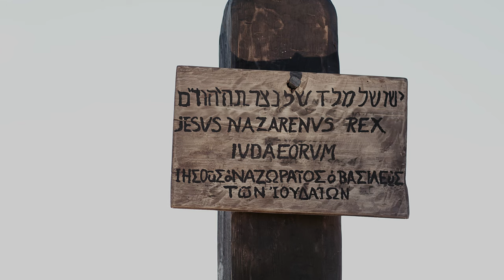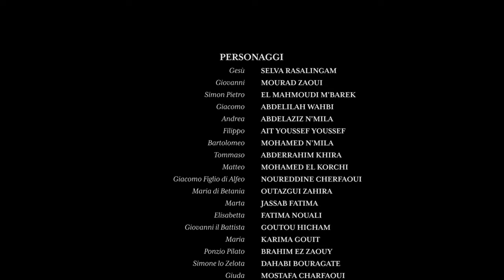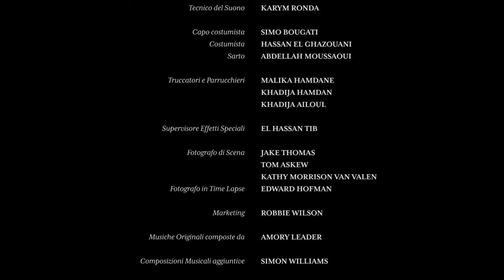FILM COMPLETO: Il Vangelo di Matteo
Lasciatevi stupire dalla storia ispiratrice del Vangelo di Matteo. Non perdetevi questo film che fa rivivere gli eterni insegnamenti di fede, amore e speranza.

Nel corso di questa produzione, saremo testimoni degli eventi trasformativi e delle potenti parabole che continuano a toccarci nel corso dei secoli.

🔵 Informazioni su Univer Video

Univer Video (univervideo.com) è una piattaforma di streaming che offre video basati su principi cristiani, motivazionali e adatti a tutta la famiglia. Fondata nel 2016, la piattaforma conta più di 10.000 ore di contenuti, tra cui film, documentari, cartoni animati, conferenze, soap opera, miniserie, video musicali, animazioni e molto altro. Il catalogo spazia dai contenuti originali alle licenze delle più grandi case di produzione del mondo.

Una delle caratteristiche principali di Univer Video sono le trasmissioni giornaliere in diretta, che includono insegnamenti biblici, conferenze, programmi televisivi e notizie, offrendo un'ampia varietà di opzioni agli utenti. Disponibile in 7 lingue e con abbonati in oltre 140 Paesi, Univer Video si distingue per l'attenta cura del suo catalogo, che garantisce un ambiente sicuro, privo di violenza, nudità o linguaggio inappropriato.

La piattaforma è un'ottima scelta per chi cerca intrattenimento di qualità, ispirazione, fede e valori morali per la propria famiglia.

Univer Video: Contenuti che fanno bene.